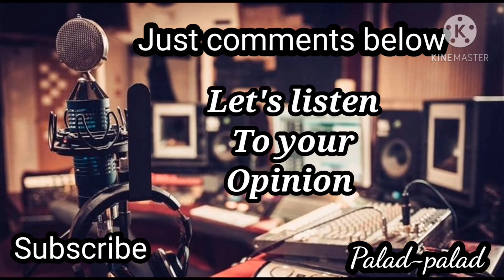Subanen Report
NoPets Allowed Band  they in thier song mention Suban-on  anong ibig nilang sabihin?